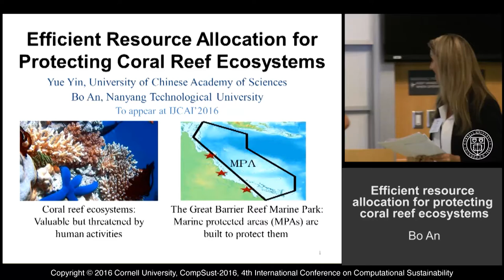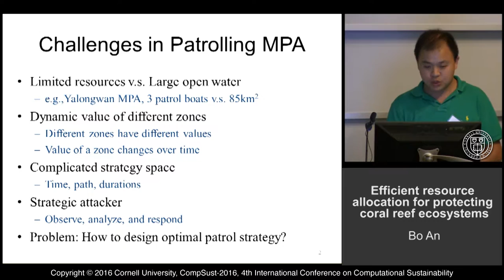Bo An, Yue Yin, "Efficient Resource Allocation for protecting coral reef ecosystems"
Bo An, Yue Yin
Nanyang Technological University, University of Chinese Academy of Sciences
lightning talk during the Multi-Agents, Citizen Science, and Mechanism Design (Conservation and Poverty Mitigation) part of
the 4th International Conference on Computational SUstainability
July 5-7, 2016
Cornell University
Ithaca NY